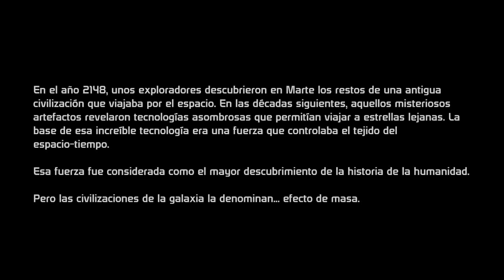Efecto de Masa -El Aviso- -Male- parte 1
Estoy probando mods del RE6 y como minimo tienes que jugar unos 20 minutos por mod y cada muñeco terminas hasta la polla y mas si los mods se muestran mal.
Mientras tanto a otro, y como con el tio no lo puse, pues con el, asi te tiras a la Ashley.
Y la trama de este juego es la puta hostia, pena que la jodieran con el final del puto tres y dus dlcs de mierda